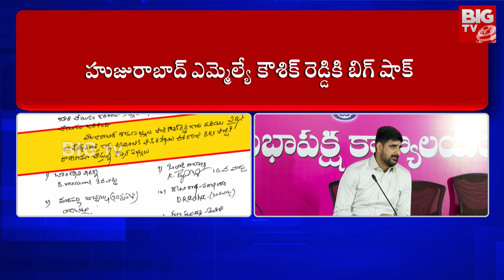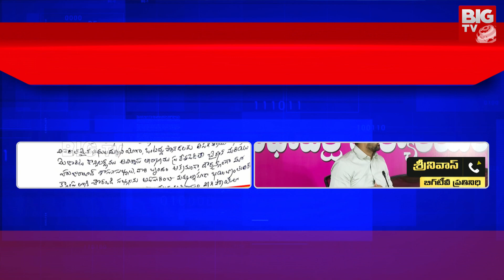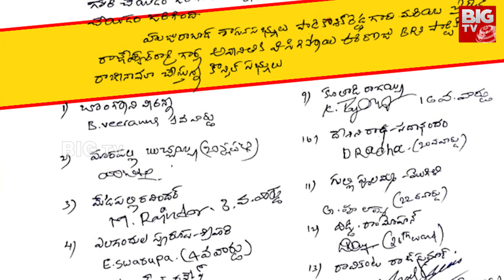Karimnagar : ఎమ్మెల్యే కౌశిక్ రెడ్డి కి బిగ్ షాక్.. కాంగ్రెస్‌లోకి 13 మంది కౌన్సిలర్లు | Huzurabad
Karimnagar : ఎమ్మెల్యే కౌశిక్ రెడ్డి కి బిగ్ షాక్.. కాంగ్రెస్‌లోకి 13 మంది కౌన్సిలర్లు | Huzurabad | BIG TV Live Telugu News Channel

BIG TV Karimnagar  is part of the BigTV Telugu it is a technology first 24/7 LIVE Telugu satellite news channel.